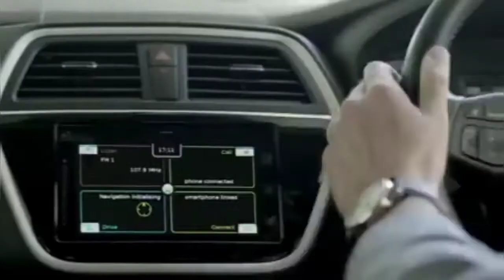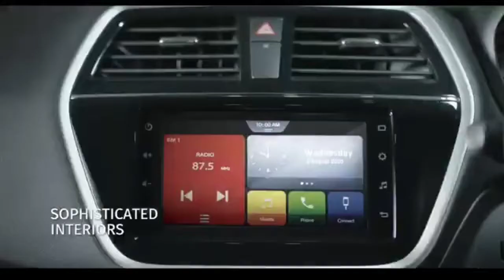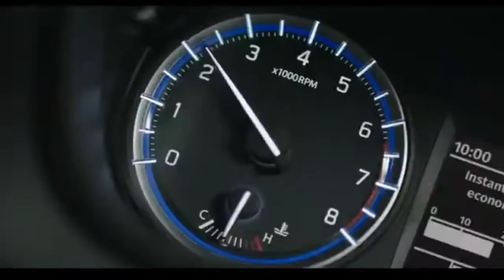Maruti Suzuki S Cross petrol engine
This is a video about the Maruti Suzuki's new S Cross which has been launched in petrol engine for the first time.